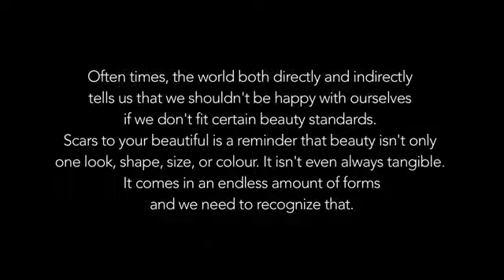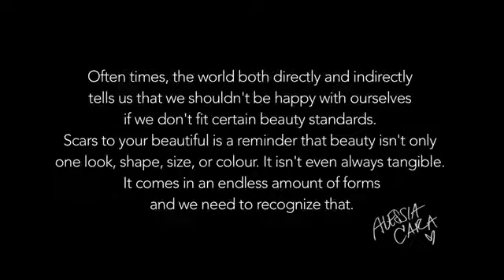Beautiful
Some peoples are not satisfied with the way they look like